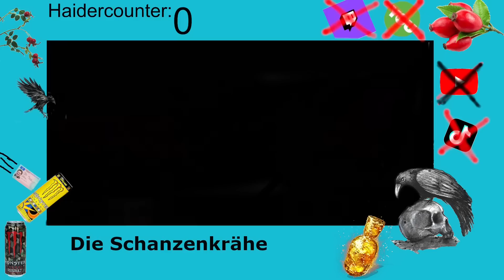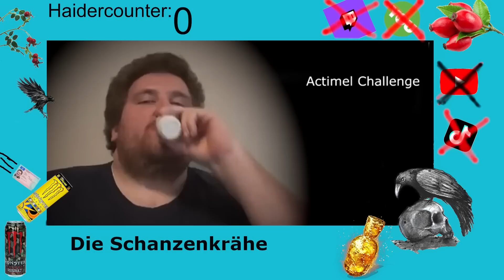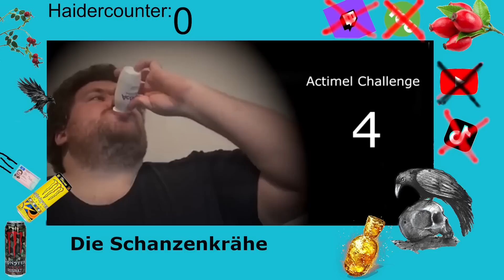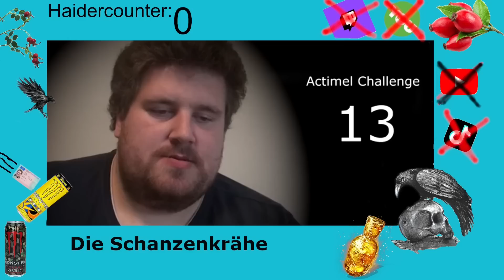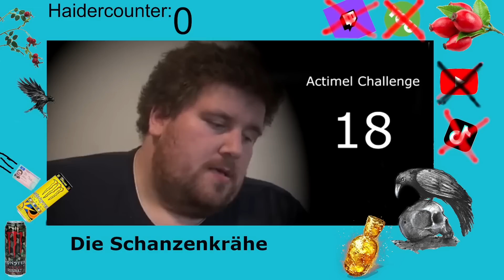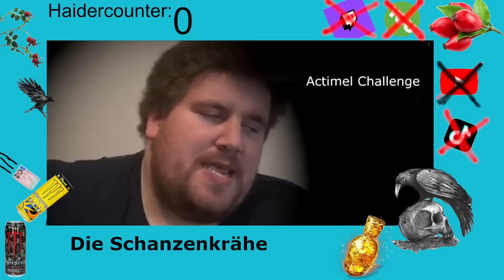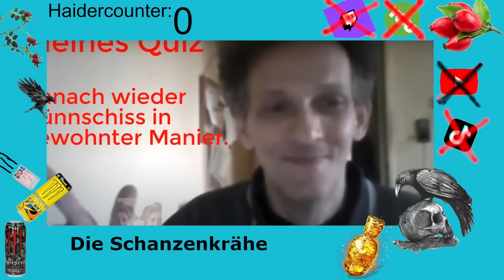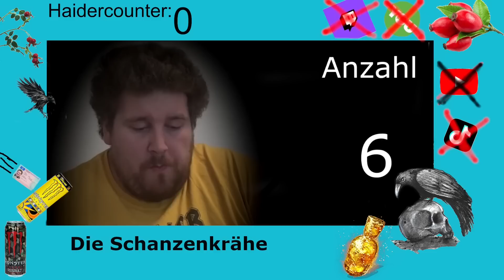Rainers Lebensmittelverschwändung/-Challenges / Drachenlord-Reaction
Danke an:
Der gute Arni:    @arnidegger6865
Roxau:   @1Roxau
Spiegellord:  @SpiegelLord18
Speercast:   @SpeerGruesse1510
Herr Mahlzahn:    @herrmahlzahn
Mett Dogg:      @themettdogg
Fuddel:    @fuddel-haidcloud
Ofi:       @derheiligeOfenkaese
Demon:    @Demon
Wingelwongel:   @wingelwongel
Winkel Advokat:   @winkeladvokat4293
Rammlord:   @Rammlord
Die Frösche:   @diefroschteichmusikanten5150
und viele viele mehr...
;D